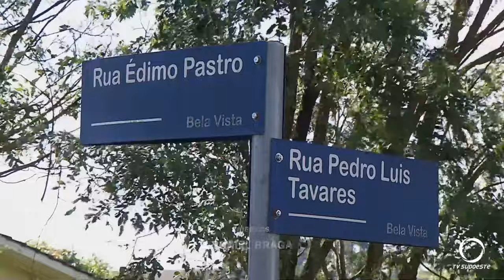Acidente de trânsito deixa uma pessoa ferida em Pato Branco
Segurança: Acidente deixa uma pessoa ferida no Bairro Bela Vista em Pato Branco.